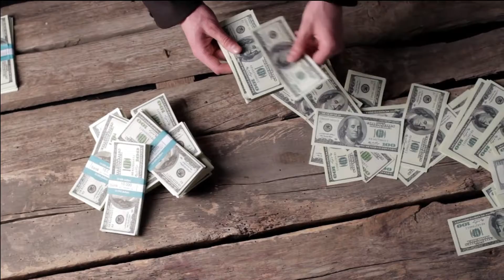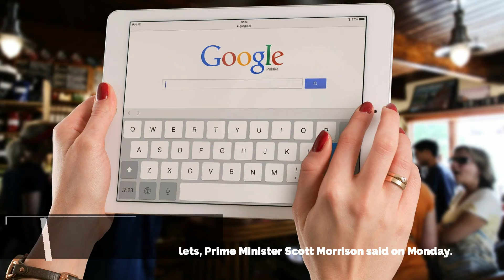Latest Stock Market News | 5 Big News | Financial Markets News | Capital Street Fx | 01 Feb 2021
Latest Top 5 Stock Market News Today 01 February  2021
1. Dollar supported by haven demand after retail frenzy bruises risk sentiment

The safe-haven dollar found support at the start of a new week with traders remaining wary amid the battle on Wall Street between hedge funds and retail investors.
Wrangling over the size of President Joe Biden's fiscal stimulus package and delays to vaccine rollouts also weighed on sentiment, stoking demand for safer assets.

2. Gold Up, But Investor Focus Squarely on Surge in Silver
Gold was up on Monday morning in Asia, but investor focus was on silver as the precious metal soared up to a nearly six-month high of 7.4%.
Gold Futures gained 0.69% at $1,863.10 by 12:05 AM ET (5:05 AM GMT).

3. XRP Soars 30% In Rally
XRP was trading at $0.54542 by 22:29 (03:29 GMT) on the Investing.com Index on Monday, up 30.09% on the day. It was the largest one-day percentage gain since January 30.
The move upwards pushed XRP's market cap up to $23.92120B, or 2.39% of the total cryptocurrency market cap. At its highest, XRP's market cap was $31.58403B.

4. As Google eyes Australia exit, Microsoft talks Bing with PM
Software giant Microsoft Corp is confident its search product Bing can fill the gap in Australia if Google pulls its search over required payments to media outlets, Prime Minister Scott Morrison said on Monday.
Australia has introduced laws that would force internet giant Google and social media heavyweight Facebook Inc to negotiate payments to domestic media outlets whose content links drive traffic to their platforms.

5. Oil treads warily higher amid patchy vaccine rollouts, new coronavirus variants

Oil prices edged higher on Monday after a weak start, holding on to the past three months of gains, although patchy coronavirus vaccine rollouts, new infections and the discovery of new variants are keeping a lid on prices.
Brent Crude futures were up 10 cents at $55.14 a barrel by 0233 GMT, while U.S. West Texas Intermediate (WTI) gained 1 cent to $52.21. Both benchmarks gained nearly 8% in January.